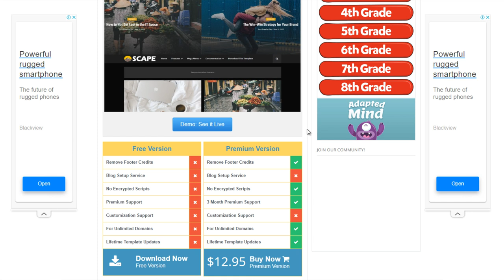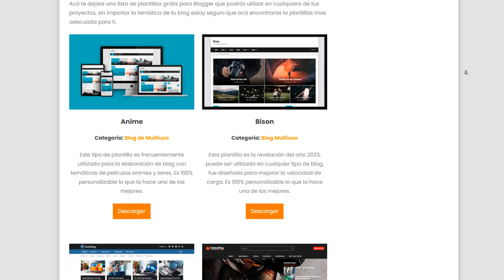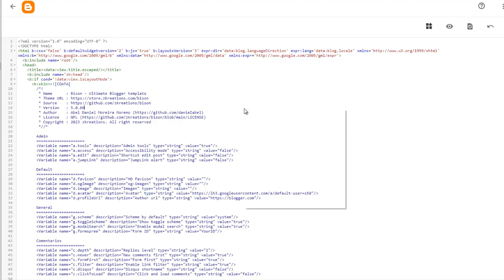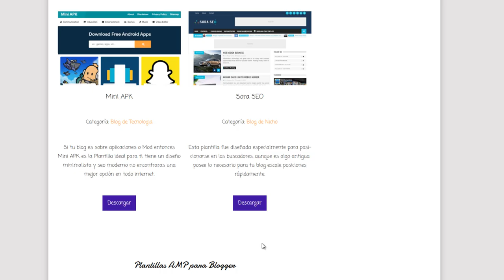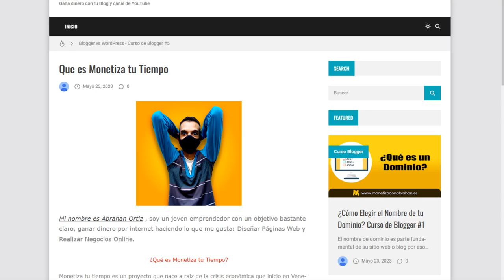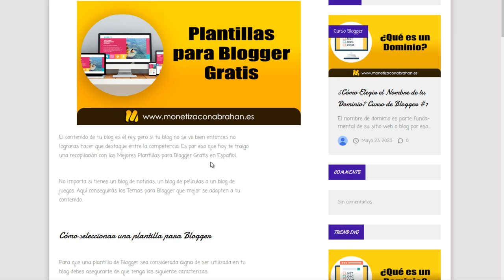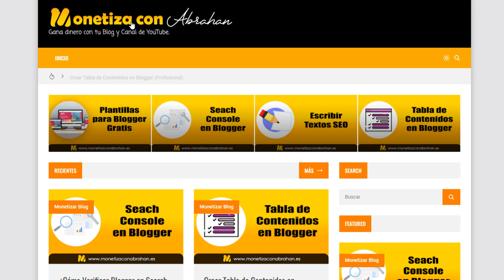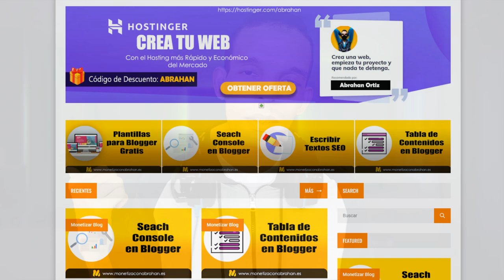🔴 Descargar Plantillas para Blogger Gratis 2024 (Editables y Responsive)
Descubre como Descargar los mejores Temas o Plantillas para Blogger Gratis y aprende como personalizar y editar tus plantillas.

Contenido del Video:
00:18 Como elegir una plantilla para Blogger
00:35 Páginas para Descargar plantillas de Blogger
01:38 Las Mejores Plantillas para Blogger
02:18 La Mejor Plantilla para Blogger
02:53 Como instalar una Plantilla en Blogger
04:08 Personalizar plantillas para Blogger